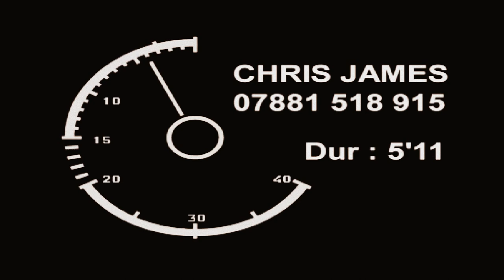CHRIS JAMES SHOW REEL (old)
Showreel, Chris james, BBC, ITV